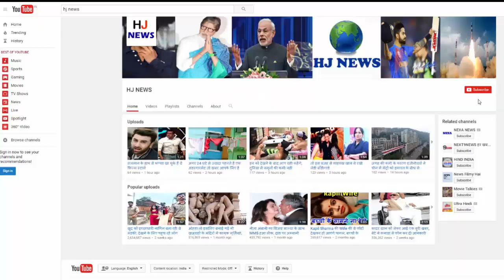खेल-खेल में बच्ची ने निगली बैटरी, हॉस्पिटल पहुंचने तक झुलस गए ऑर्गन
Cheryl Bell, who lives in Derby, UK, has shared the accident with his two-year-old daughter on social sites to bring awareness among people. Cheryl's daughter Casey Baradell accidentally swallowed lithium batteries in his toy, after which his life was in danger. Due to the battery, Kisi's food pipe burned completely, after which she will always have to eat through the tube. Suddenly the vomiting had become unconscious ...

- How was playing with his toys, by mistake, he swallowed the battery in the toy.
-We started to vomit suddenly and then fainted.
- Cheryl immediately reached the hospital with her, where during X-ray it was discovered that Casey had swallowed pencil battery.
According to doctors, only 40% of the survival of Casey was chaos.
Battery was removed after 6-hour surgery, but by then the hair pipe of Casey's body was completely burned.

Some other surgery is to be done now
Admit KC in Birmingham Children's Hospital will remain in the hospital for a month now.
There is still some other surgery to be done.
-Battery was removed from his body after first surgery, but paralyzed in the lower part of his waist. Therefore, he will be treated for the next few days in the hospital.